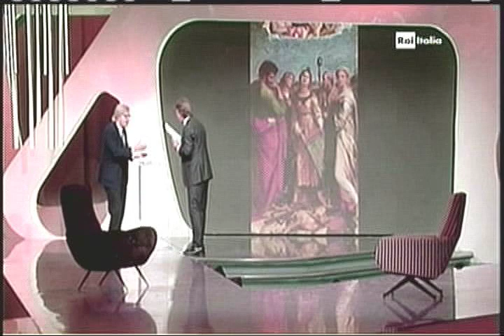Vittorio Sgarbi su Il contagio delle Idee